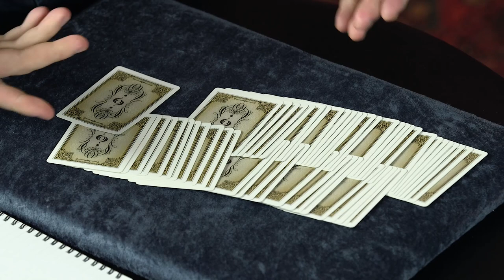Ultimate Self Working Card Tricks Vol4 Trailer with KARMATIC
The best selling Ultimate Self Working Card Trick series is the gold standard for sleight-free card tricks…. magic that slays audiences and yet requires NO moves to accomplish. The emphasis here is on providing you with KILLER tricks that you just need to concentrate on presenting!

In the five years since Ultimate Self Working Card Tricks Volume 3 hit the streets we have been relentlessly scouring the world of sleight free card tricks, hunting for the holy grail - routines that are absolutely fooling, hugely entertaining, yet just so happen to require no sleight of hand. And this time we have truly hit the motherlode - ten routines that are world class, can be accomplished with no moves and wouldn’t be out of place in a professionals repertoire. From Bannon’s diabolical prediction routine that sees the spectator shuffle and cut, to Stephen Tucker’s outrageous four Ace location, to Jack Tighe’s scorching Lucky Card gambit. You are gonna LOVE these tricks.

And remember - literally NO sleight of hand needed. Get ready to rock!!